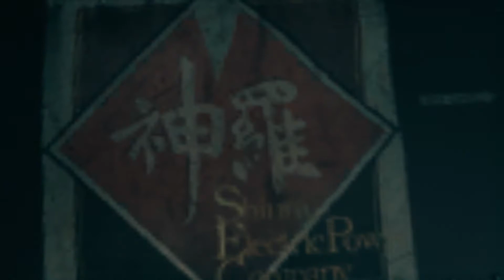Final Fantasy VII Remake Walkthrough Gameplay Part 28 - Race to the Top pt.2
Welcome to part 28 of my Final Fantasy VII Remake walkthrough!